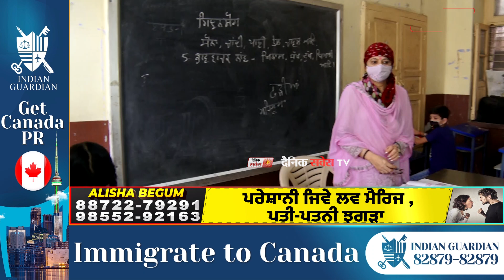Jalandhar के Private Schools में कैसे हो रही प्रशासन की हिदायतों की पालना, देखो Ground Report